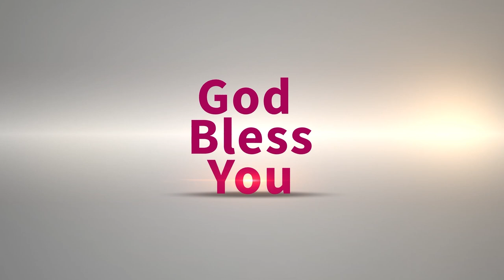mallikarjuna garu 02 10 24 fnl